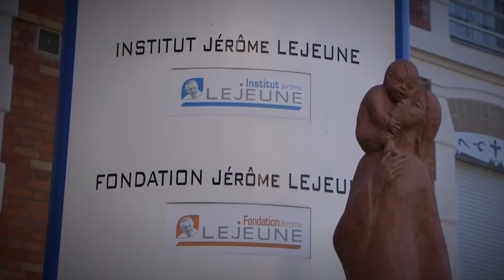Miles of Smiles Trailer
The Jerome Lejeune Foundation & 100 Million Strong have partnered up for the Miles of Smiles Tour. Join us in Paris as we raise money for the first-ever Down Syndrome Hospital in the U.S.